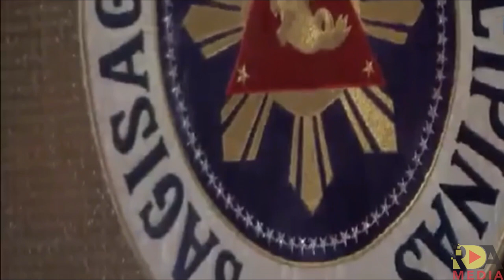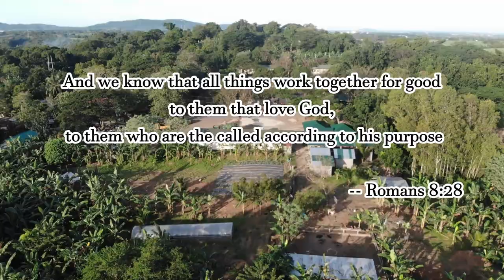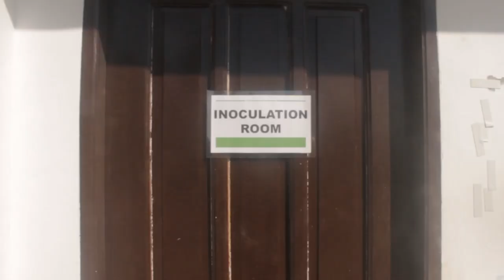A Bright Vision of a Blind Soldier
panoorin ang resulta ng  invention ni Pangulong Duterte sa isang bulag na sundalo